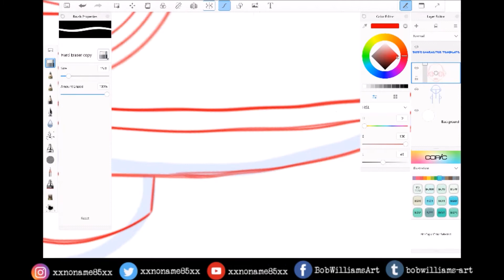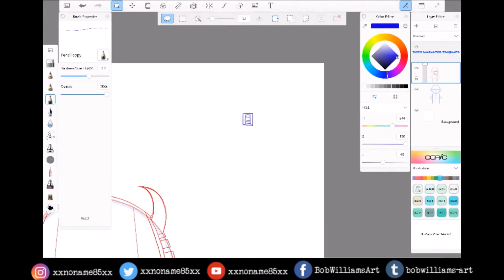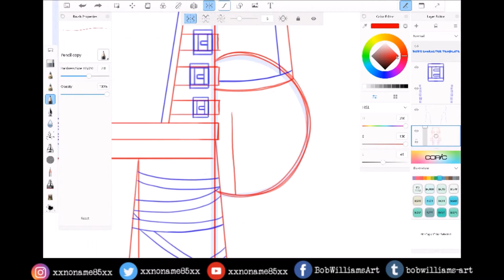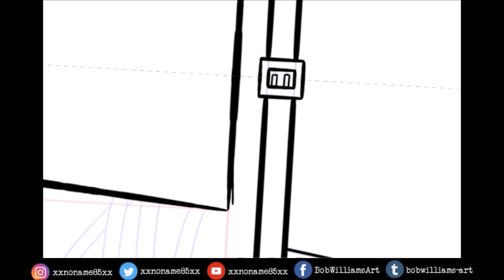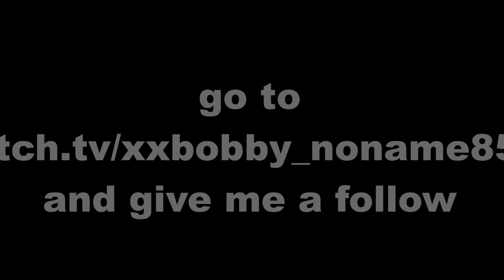Yet another Art of Bob Williams Art Stream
Another twitch stream I did this was done on my surface and i used sketchbook pro

if you like my work then go to my art blog to see all my new work